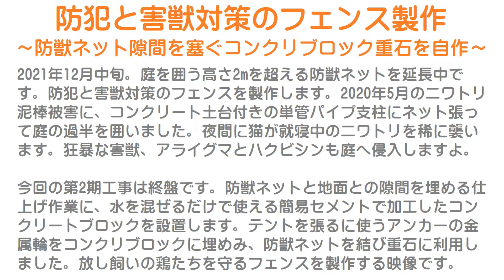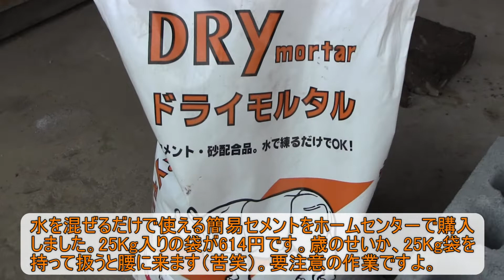防犯と害獣対策のフェンス製作9～仕上げに防獣ネット隙間を塞ぐコンクリートブロック重石のアンカーを自作～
2021年12月中旬。
庭を囲う高さ2mを超える防獣ネットを延長中です。
防犯と害獣対策のフェンスを製作します。
2020年5月のニワトリ泥棒被害に、コンクリート土台付きの単管パイプ支柱にネット張って庭の過半を囲いました。
夜間に猫が就寝中のニワトリを稀に襲います。
狂暴な害獣、アライグマとハクビシンも庭へ侵入しますよ。

今回の第2期工事は終盤です。
防獣ネットと地面との隙間を埋める仕上げ作業に、水を混ぜるだけで使える簡易セメントで加工したコンクリートブロックを設置します。
テントを張るに使うアンカーの金属輪をコンクリブロックに埋めみ、防獣ネットを結び重石に利用しました。
放し飼いの鶏たちを守るフェンスを製作する動画です。

【後編動画】
防犯と害獣対策のフェンス製作10

【前編動画】
防犯と害獣対策のフェンス製作8